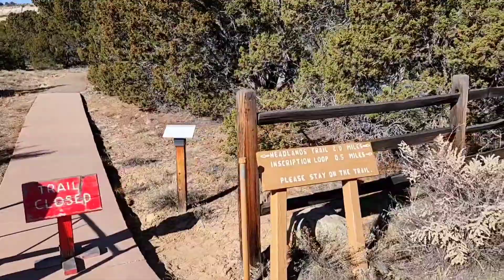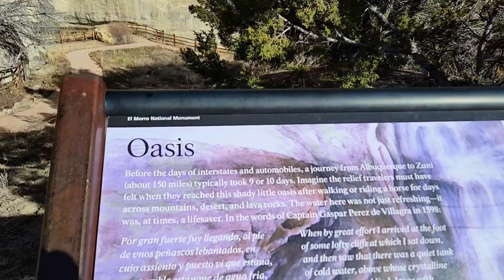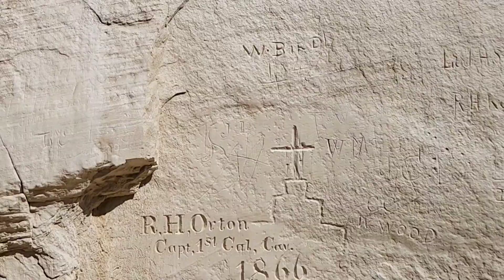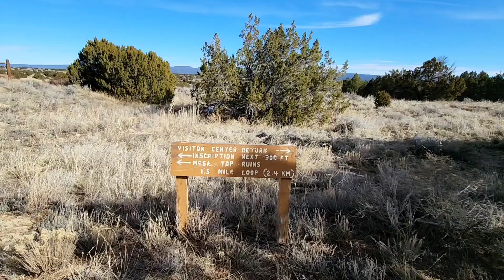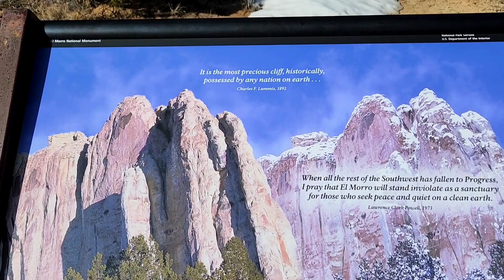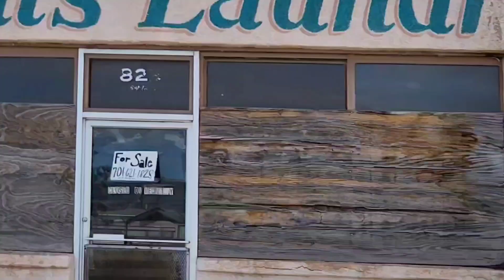Road Trip to El Morro National Monument New Mexico | Hiking the Picturesque Sandstone Cliffs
I head west to Grants, NM, then south to new territory El Morro to find the etched cliffs of yesteryear...

Or click on that Super Thanks Heart ♥ just below the video. Thank You!!!